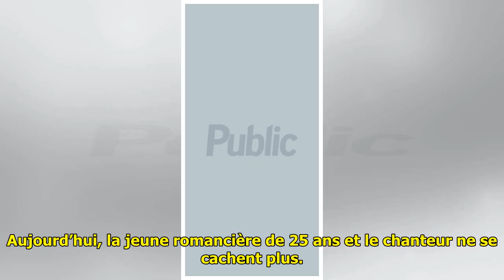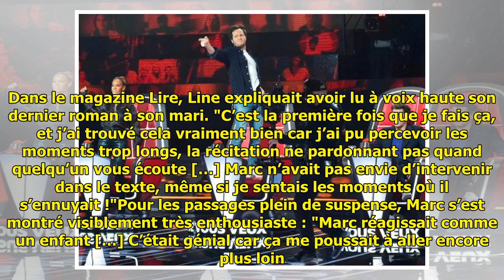Line Papin et Marc Lavoine : leur couple bat de l’aile ? "Je sentais les moments où il s’ennuya...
Line Papin et Marc Lavoine : leur couple bat de l’aile ? "Je sentais les moments où il s’ennuyait !"